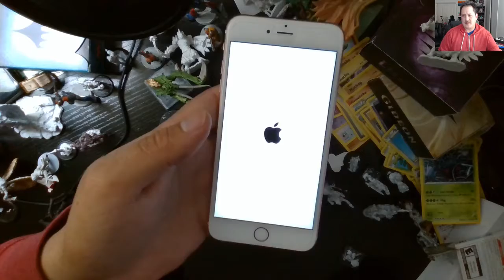Selling my Iphone 6 S Plus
Playstation acount
ricecracker1989
nintendo switch friend code
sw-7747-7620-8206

50% will be donated to planned parenthood, wounded warrior, american cancer society, St. Jude and more. 30% will go to give away, and 20 % will go to youtube upgrades and art materials. thank you for donating.